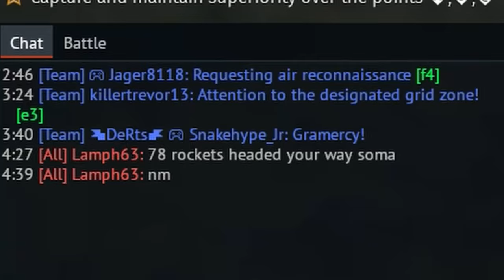Vision Impossible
Alright so I'm back for one last hurrah for War Thunder this year. It ended up being my most played game. Don't know if that's good or bad but anyways, here's some more random clips I got. Encountered way too many scenarios of being not noticed while flanking, it's kind of funny honestly. It's a bit of a long video I know but I think it works out better this way.

I know I haven't been the most active account. My motivation has been all over the place, but I wanted to at least get one more out there before we reach 2024. So again thank you, I hope you enjoy the video and I hope you have a great new year.

Grey
Cl0ud
Xannie

 Andrew Skeet, Jeremy Soule, London Philharmonic Orchestra, Crouch End Festival Chorus - TES V Skyrim OST - Far Horizons
Jeremy Soule - TES V Skyrim OST - Caught Off Guard
duster - Me and the Birds
Hidenori Shoji - Yakuza 0 OST - One-Eyed Assassin
CthuluSeeker - Steel Haze (Rusted Pride) - Armored Cored Vi (Synthwave Arrangement)
Big Time Rush - Big Time Rush